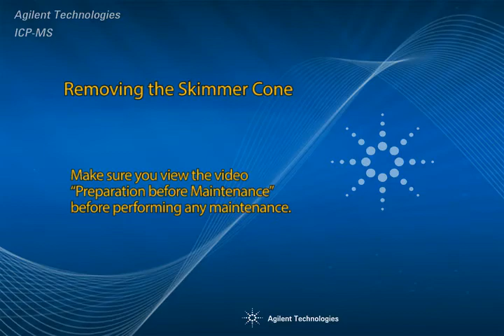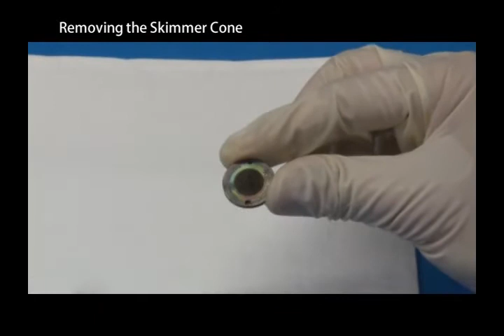Agilent ICP-MS - Removing the Skimmer Cone